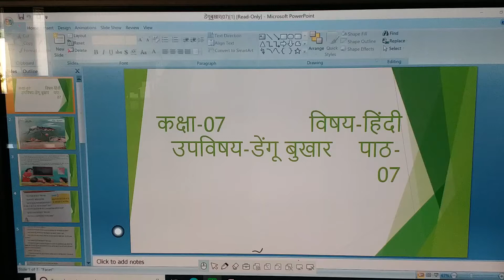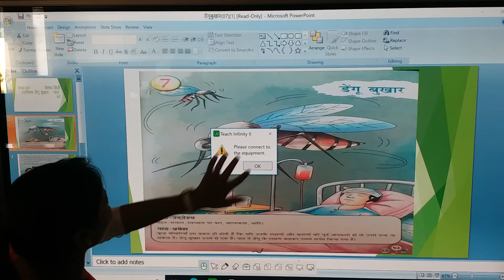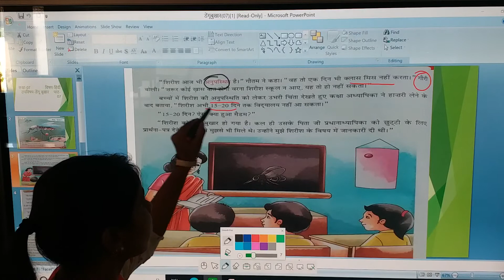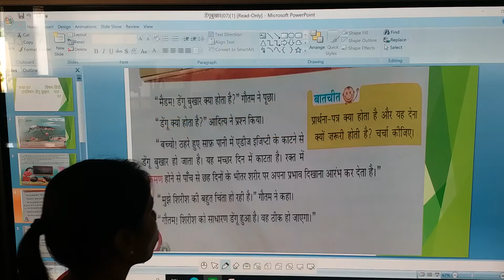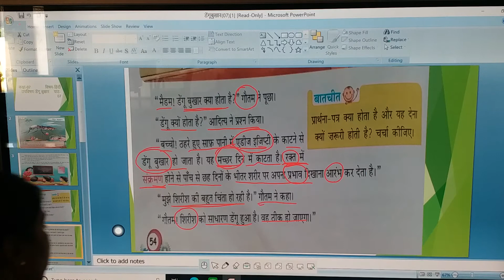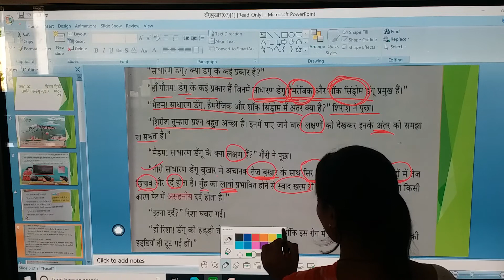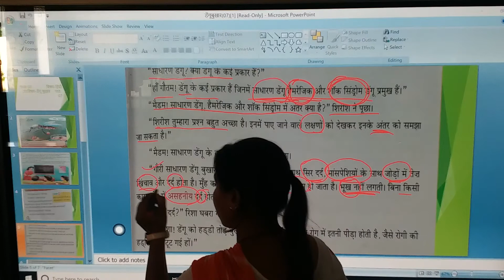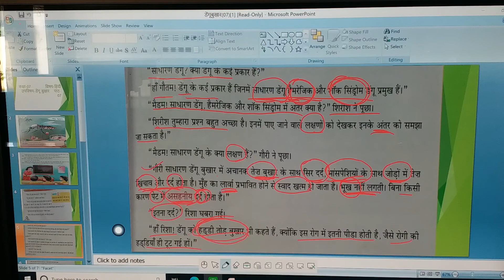SFSCS || 7TH || HINDI || 7A(DENGU BUKHAAR) ||EXPLANATION OF CHAPTER|| MAUR MANDI || BATHINDA